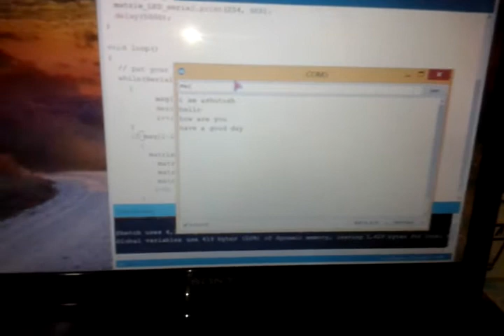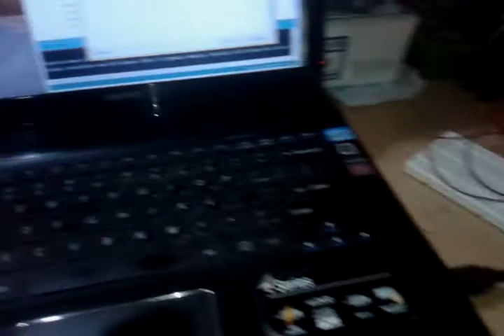Matrix LED scrolling message notice board using arduino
here is very interesting DIY type project of scrolling message notice board using MATRIX LED and arduino. one can easily set the notice / message to be scrolled on board by sending it using computer or leptop. The message / notice is sent serially through USB to display board